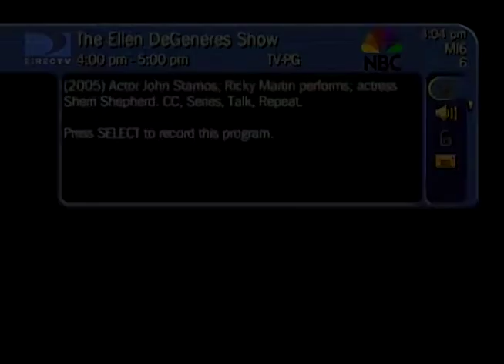WTVJ TV NBC 6 Breaking News Chalks Plane Crash Miami December 19, 2005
This broadcast is from WTVJ TV in Miami, Florida, United States from December 19, 2005. Some promos, commercials, branding, or interstitial material may be included.